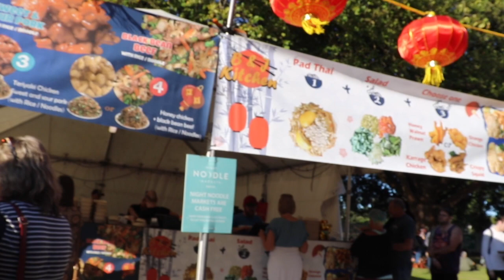Noodle market 2020!!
bonding time with the ilocano/na squad